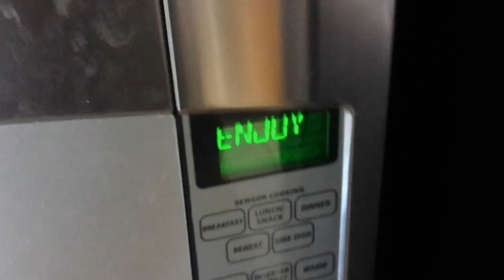Breakfast Burrito Music Video (Song by Parry Gripp)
It's our dad's birthday and he loves breakfast burritos.